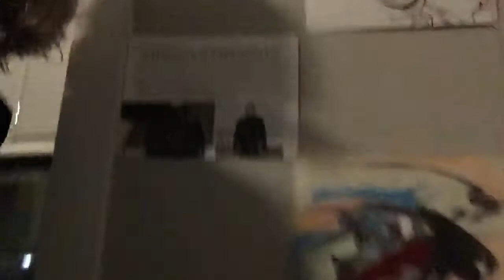2020 questions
We are here to tell you about each other